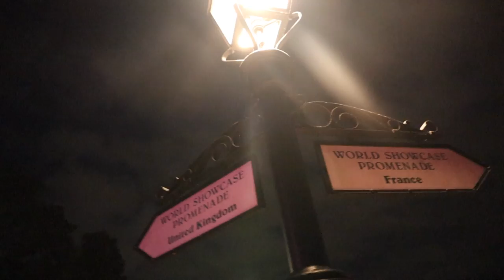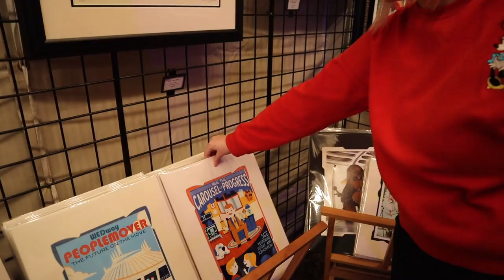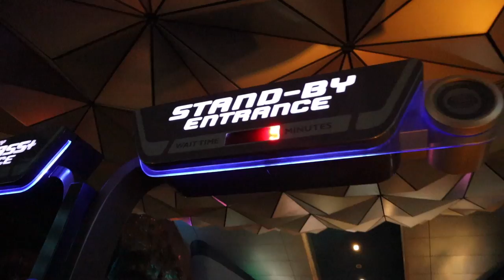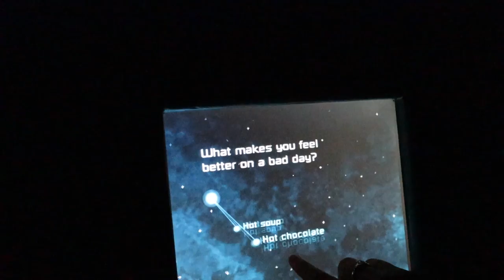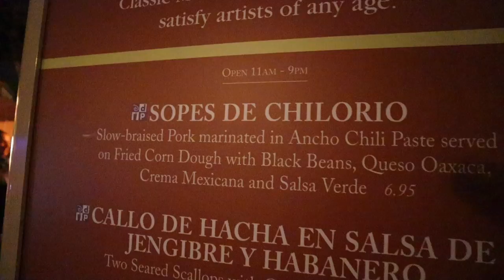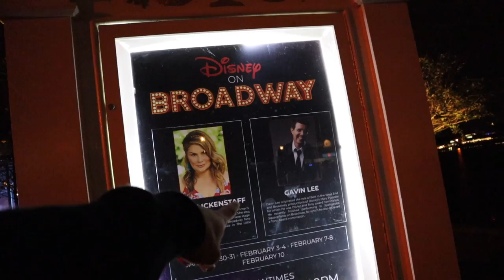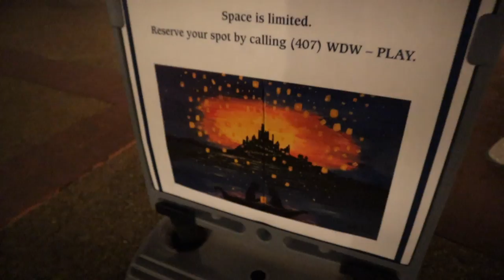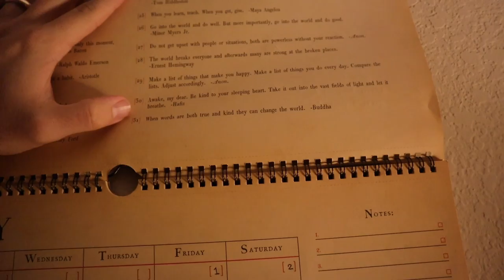Our Best Food Reviews to Date! | EPCOT Festival of the Arts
Our planned night at the Boardwalk Resort turned into date night at Epcot! We start the night with a festival classic: the deconstructed BLT. Our next stop: Future World! We complete the full Club Cool pop tour and get stuck on Spaceship Earth. We end our night at the World Showcase with Frozen Ever After and more food. Are you proud of us for actually reviewing what we ate! These plates were some of our favorites to date, and we simply had to give them the attention they deserve!